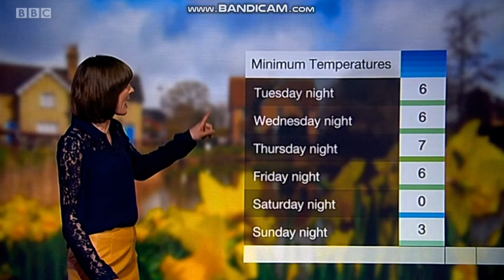Julie Reinger - Look East weather - (18th March 2019) - 60 fps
It is always a massive sigh of relief when everyone in the UK likes to get to that first day of the working week, what kind of weather should you expect for the rest of march? Julie Reinger has more on Look East.